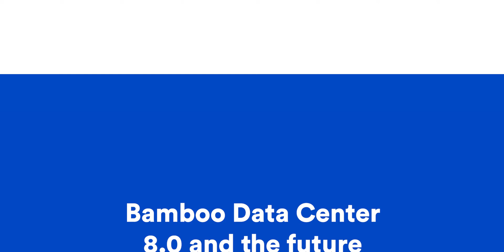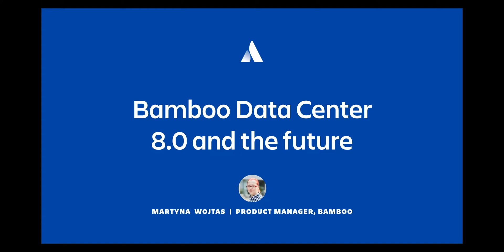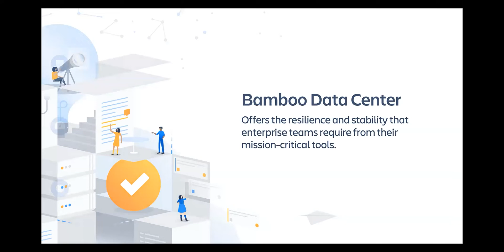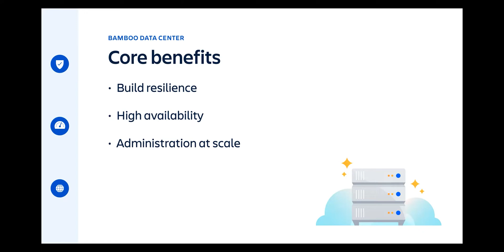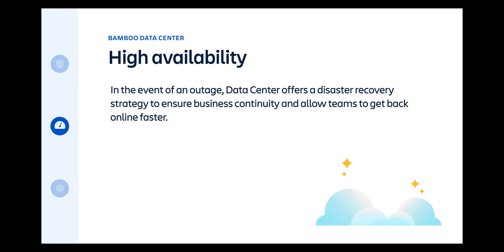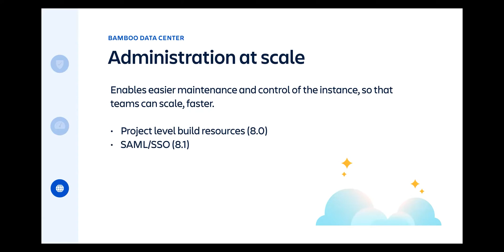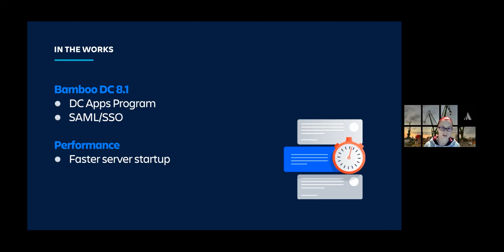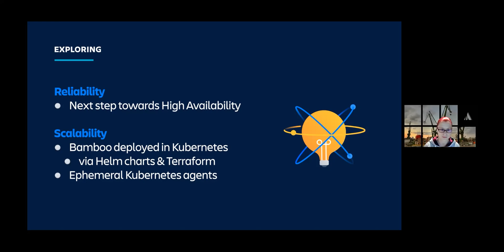Bamboo Data Center 8.0 and the future - Martyna Wojtas | Atlassian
In this presentation, we have Martyna Wojtas (Product Manager, Bamboo at Atlassian) as our guest. She would like to discuss what Atlassian has introduced in the 8.0 release of Bamboo Data Center and what they are working on for 8.1, and what their plans and directions are for the future.

About the Atlassian Community Cologne

As an official Atlassian Community, we meet regularly to discuss topics and ask questions about Atlassian and the app universe.